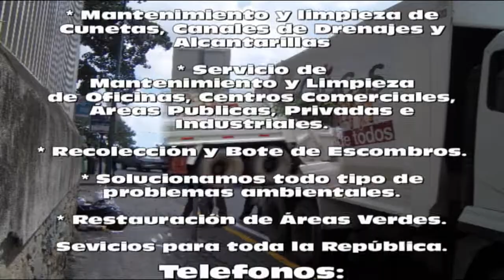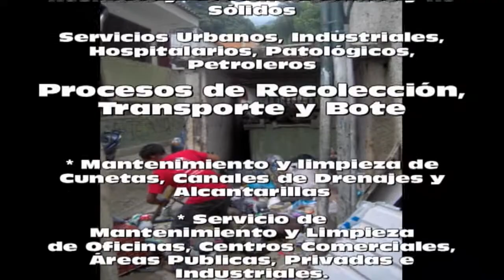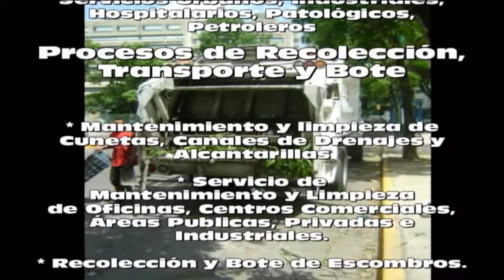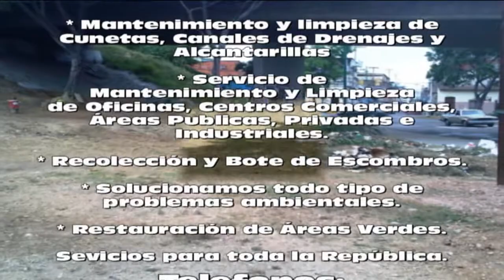Recolección de Basura - Colsonos